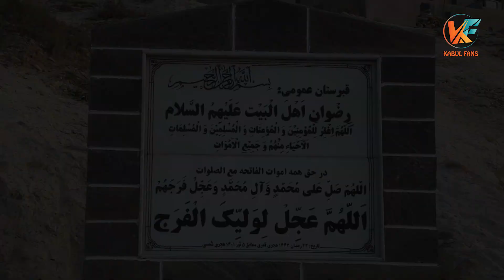گزارش ویژه از حمله بالای مرکز آموزشی کاج در دشت برچی